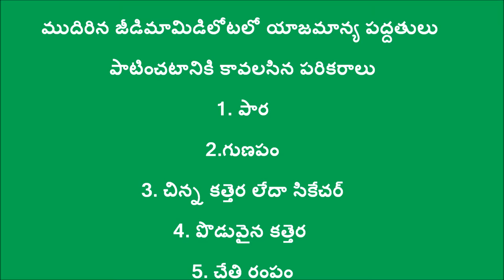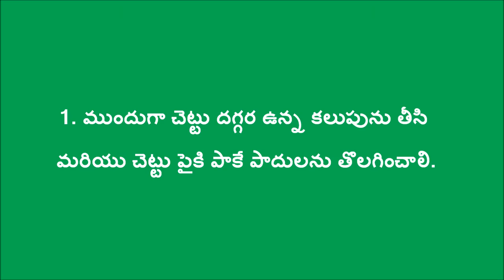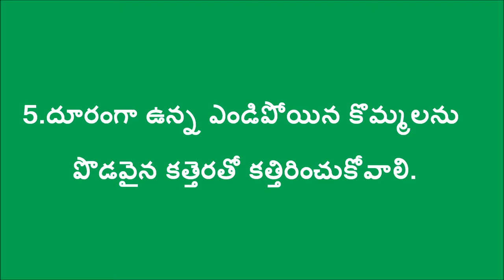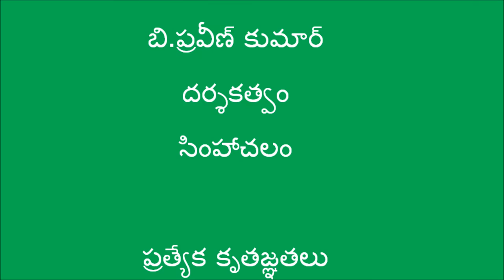Cashew Orchard Management_SERP&Digital Green_ SKLM A.P._June_2016 -2